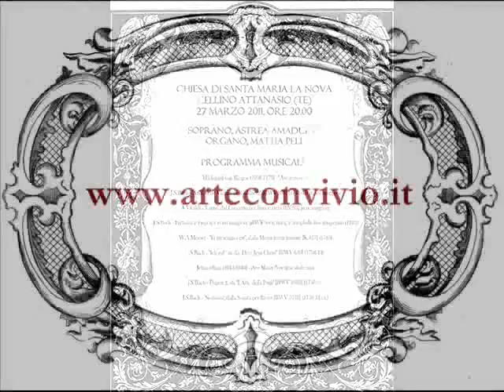J.S. Bach - Siciliano - Astrea Amaduzzi, Mattia Peli - Live, 2011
Concert at Chiesa di Santa Maria la Nova, Cellino Attanasio (TE) - Live, 27 March 2011 - Soprano & Flute, Astrea Amaduzzi - Organ, Mattia Peli - Music by H. von Bingen, Frescobaldi, Vivaldi, Bach, Mozart & J. Alain